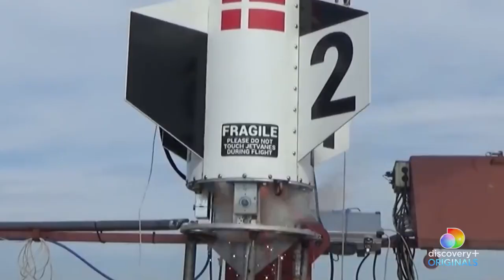Last Exit: Space - Official Trailer (2022) Rudolph Herzog, Werner Herzog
Rudolph and Werner Herzog take us on an unforgettable journey into space and living beyond Earth as they look to answer the big question: How close are we to fulfilling our dream of becoming space colonists?